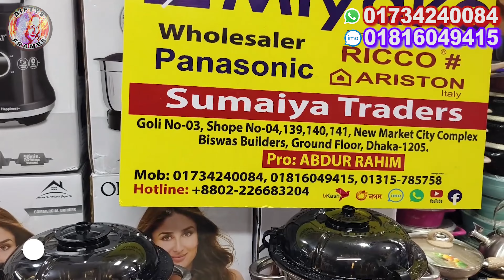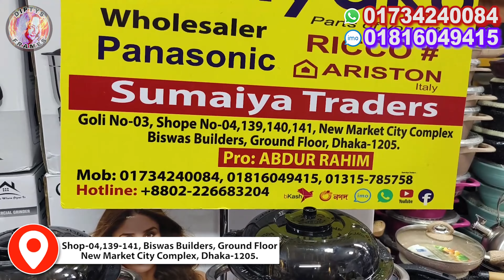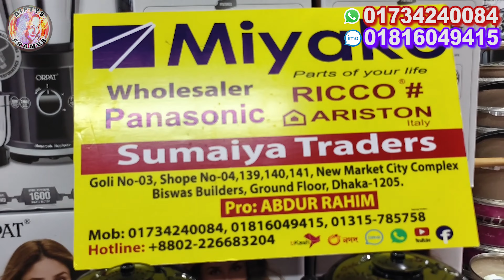Blender machine price in Bangladesh 2024 | Mixer grinder price | Juicer machine | ব্লেন্ডারের দাম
🔴Sumaiya Traders:-
Address: shop - 139, 140, 141, New market city complex, biswas builders, ground floor, dhaka-1205.